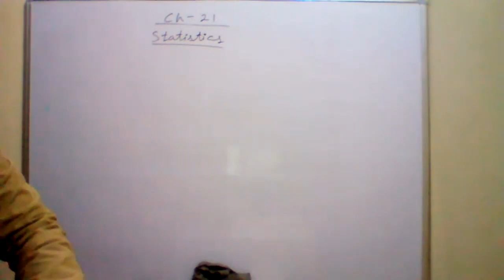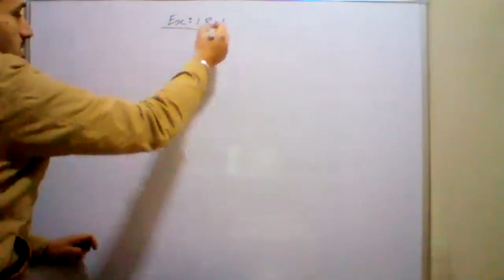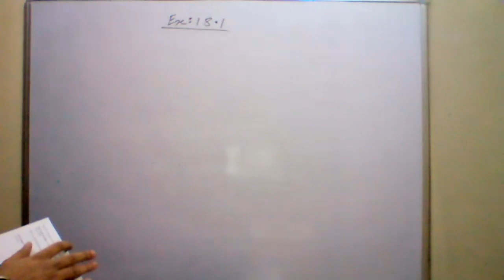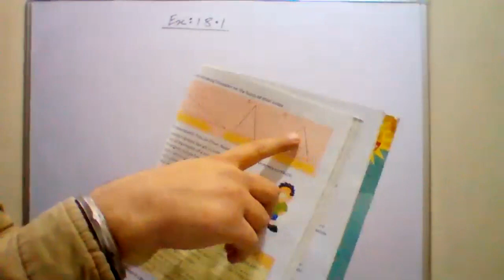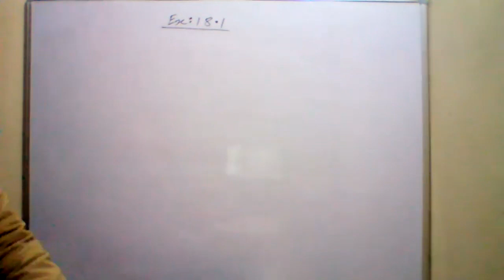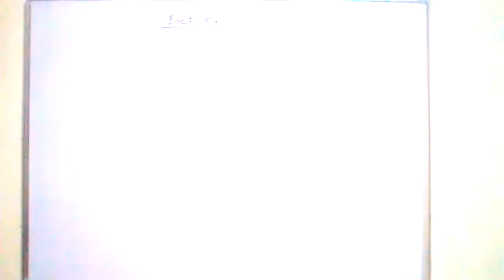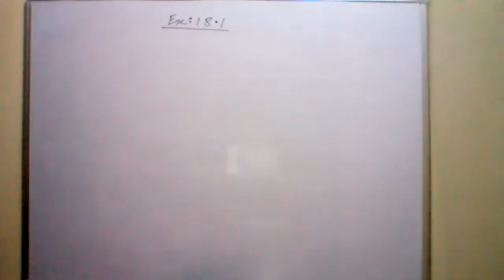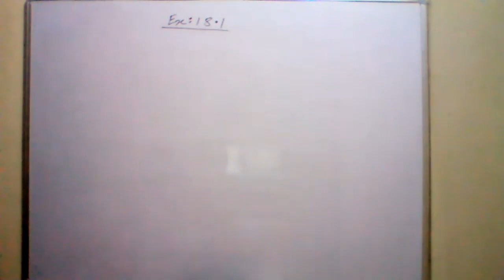Mathematics Class 5A 17-12-2020